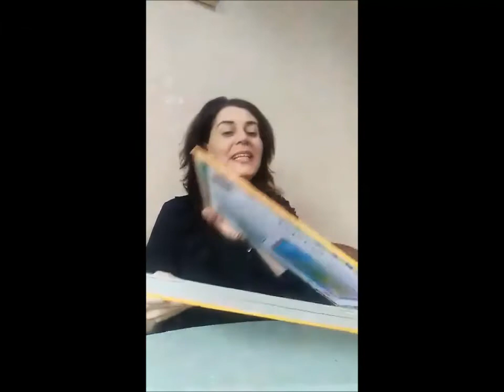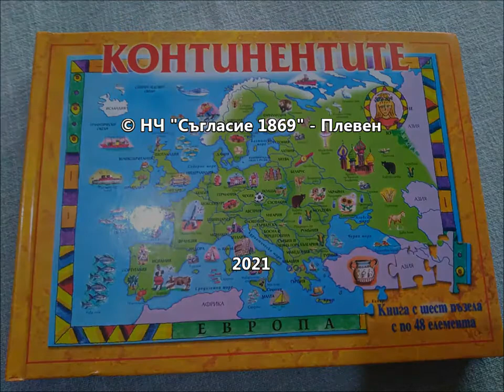Интересни факти за континентите: Европа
Рубриката "Знаете ли, деца, че..." - В Библиотеката с кака Ани